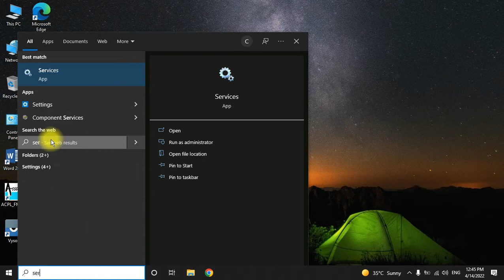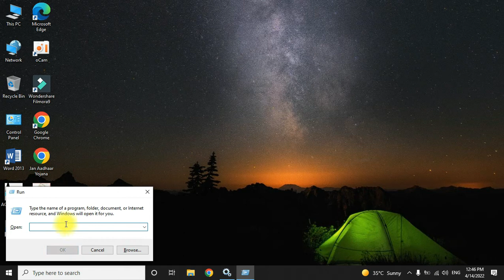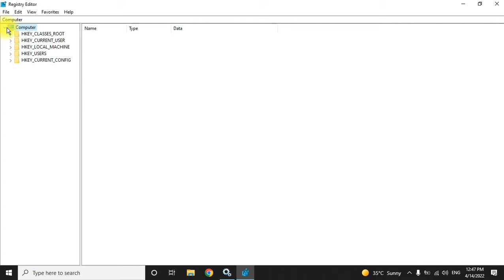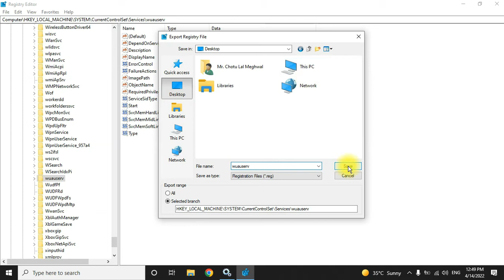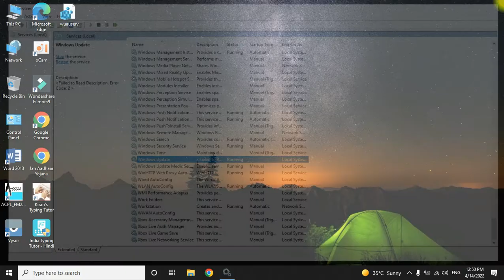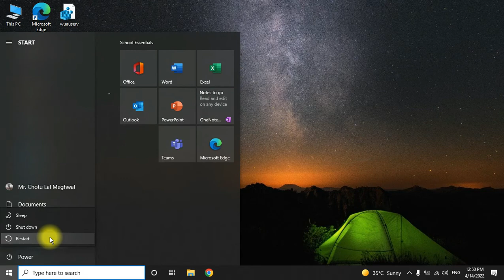How to delete a service from computer? || COMPUTER MASTER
🌹🌷🙏RADHE RADHE 🙏🌷🌹
Hello friends, Welcome to All on my channel COMPUTER MASTER

COMPUTER MASTER